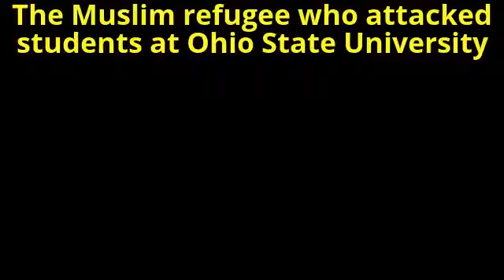My Edited Video